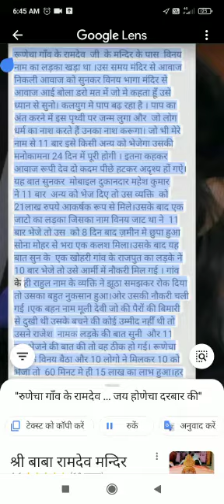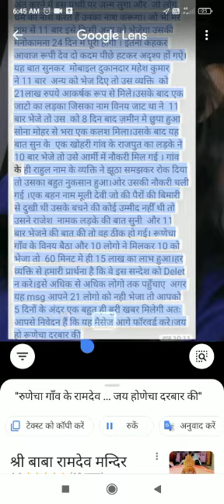रुणेचा गांव रामदेव. जय होणेचा दरबार की rajasthan djsong Ramdevra ki fek news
रुणेचा गांव के रामदेव जी के मन्दिर के पास विनय नाम का लङका खङा था उस समय मंदिर सेरुणेचा गांव रामदेव जी के मन्दिर के पास विनय नाम का लङका खङा था उस समय मंदिर से आवाज निकली आवाज को सुनकर विनय भागा मंदिर से आवाज आई बोला डरो मत मैं जो में कहता हूं उसे ध्यान से सुनी कलयुग में पाप बढ़ रहा है पाप का अंत करने में इस पृथ्वी पर जन्म लुंगा जो लोग धर्म का नाश करते हैं उनका नाश करूंगा जो भी मेरे नाम से 11बार इसे रामदेवरा @रामदेवम्यूजिकलराजस्थान @DEKHO RAJASTHAN @rajshrimarathi